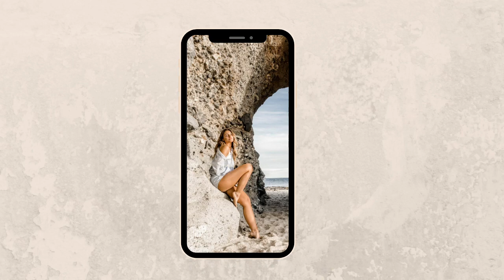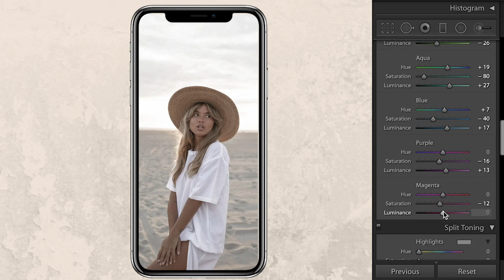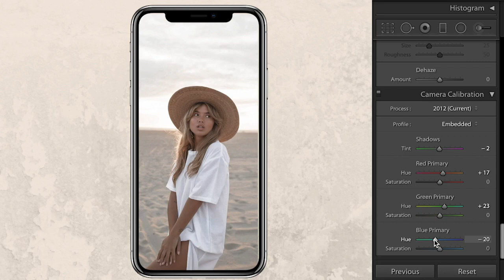CREAMY TONES | Free Lightroom Preset Free DNG | Beige Tones Lightroom Tutorial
How to Edit Creamy Tones by Creative Studio
Free Lightroom Preset Free DNG | Lightroom Mobile Editing Tutorial Beige Tones

• Lightroom Tutorial
• Free Lightroom Preset
• Lightroom Presets
• Preset Tutorial
• Mobile Preset Tutorial
• Free Lightroom Preset
• Free Preset
• Free Lightroom Mobile Preset
• How to Edit Like a blogger
• How to edit like an influencer